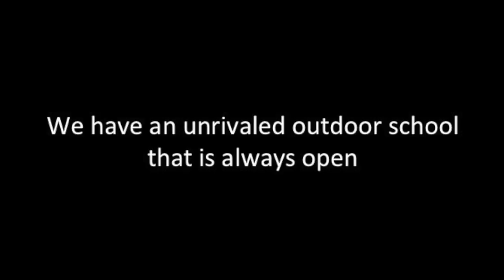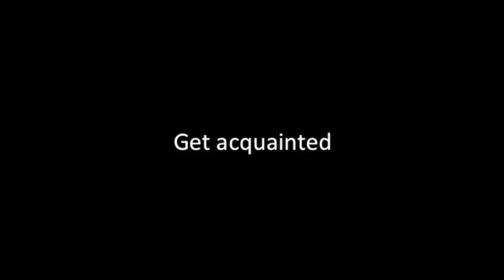Field Geology Trailer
Trailer for the 2017 USD #303 Field Geology Course